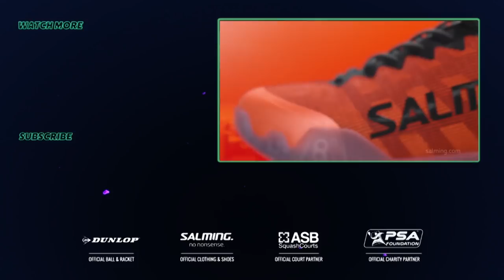Squash: J.P. Morgan Tournament of Champions 2020 - Women's Rd 2 Roundup [Pt.2]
Catch the best of last night's action from the J.P. Morgan Tournament of Champions 2020 at Grand Central Station, New York.

[9] Tesni Evans (WAL) v Olivia Blatchford Clyne (USA)
[4] Nour El Tayeb (EGY) v Donna Lobban (AUS)
Milou van der Heijden (NED) v [2] Nour El Sherbini (EGY)
Julianne Courtice (ENG) v [6] Joelle King (NZL)
[8] Sarah-Jane Perry (ENG) v Nele Gilis (BEL)

Help Donna Lobban and the PSA Foundation support the Australian community affected by the tragic bushfires currently raging through the country